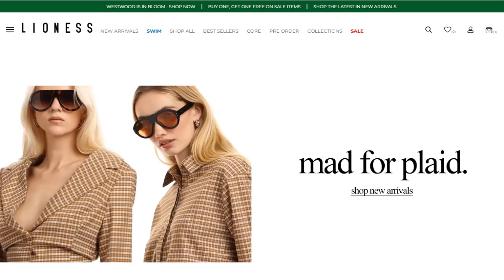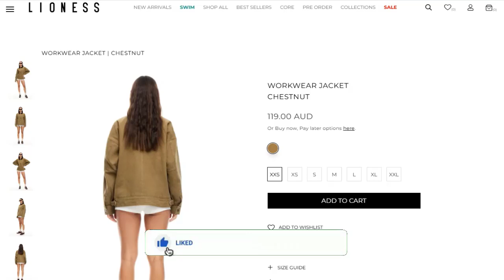Lioness Reviews: Know Legitimacy Points of this Website?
Do you want to know about Lioness Reviews? Watch this video till end because in this video you will get to know about the legitimacy of the site. Friends, this is not our website. In case, If you have experienced any fraud over this website then watch this unbiased review video till the end, We will share the way to get your money back.

1. How to Refund on PayPal? Step-By-Step Guide on the Refund Policy

2. How to get a refund for a fraudulent credit card transaction

3. How to check whether a product is genuine or not?